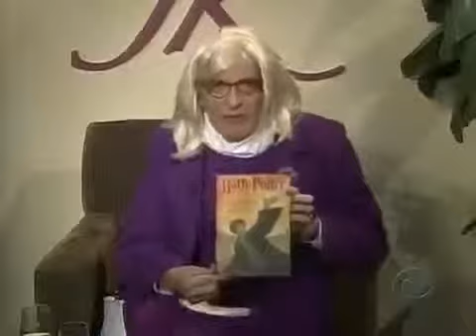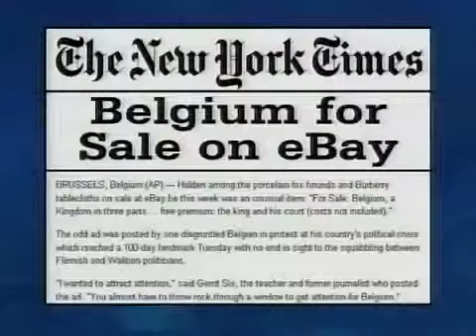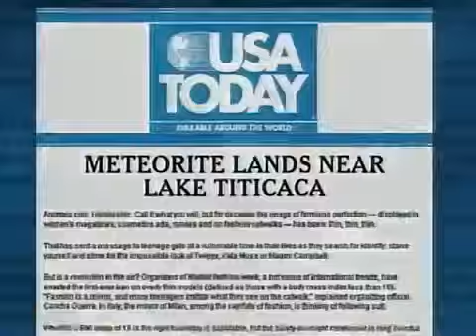Dr Phil McGraw, Kaley Cuoco, Bob Dubac on Craig Ferguson Full episodes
craig ferguson,craig ferguson full Watch, Best of craig ferguson,with craig ferguson, craig ferguson full episode,late late, late late show, watch craig ferg. Late .

Late Late Show with Craig Ferguson 10/23/2012 Guests: Dr Phil McGraw, Hana Mae Lee.

Late Late Show with Craig Ferguson 3/30/2010 Guests: Ben McKenzie, VV Brown. Late Late Show with Craig Ferguson 3/24/2010 Guests: Jonah Hill, Emily .